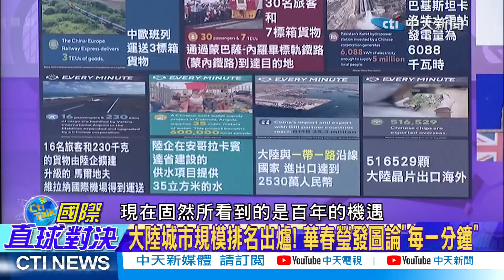拜登期中選舉民調低 郭正亮:習拜會"沒意義"!特拉斯視北京為"威脅"!介文汲:笑話.地位都不保了...!|【國際直球對決】20221016精華